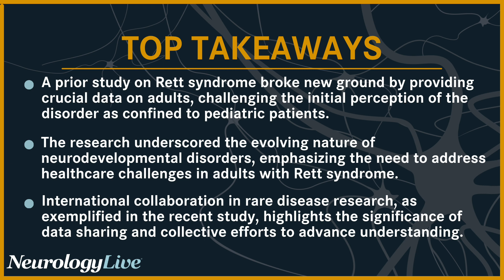Transformation of Rett Syndrome Research With the Emergence of Adult Data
The Rett Syndrome Behavior Questionnaire (RSBQ), a novel checklist of characteristic Rett syndrome behavioral and emotional features, was developed to test the type and specificity of behavioral features of Rett syndrome. Walter E. Kaufmann, MD, an adjunct professor of human genetics at Emory University School of Medicine, recently sat down in an interview with NeurologyLive to discuss how the RSBQ was studied historically in previous research in relation to the recent paper.